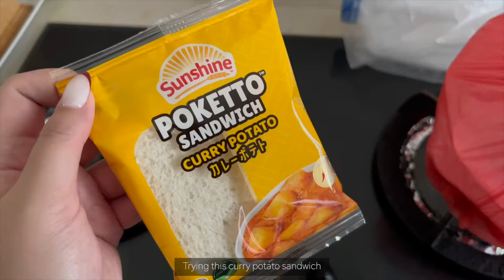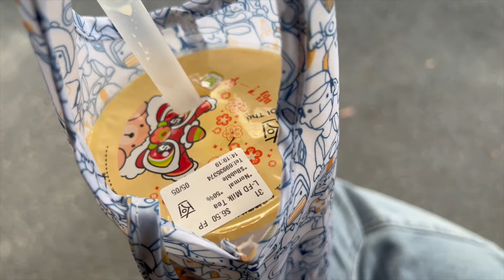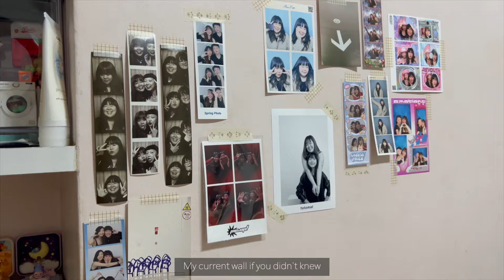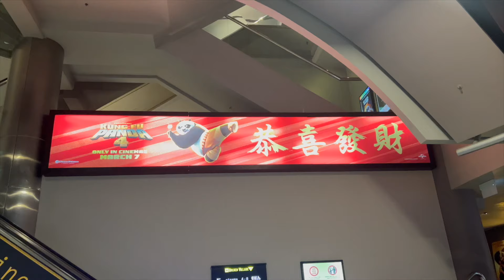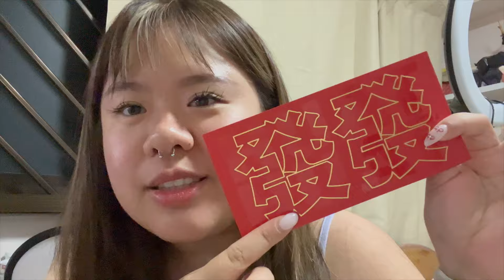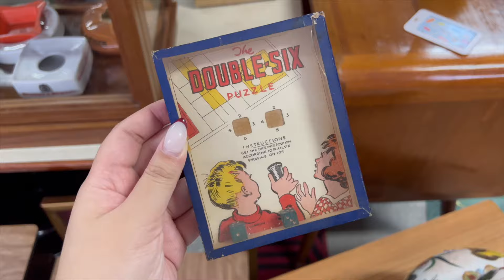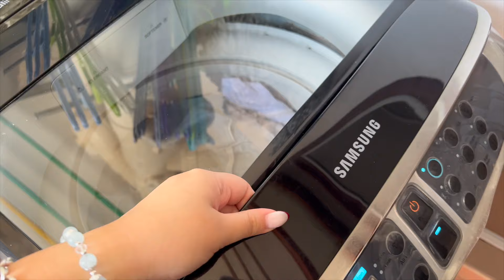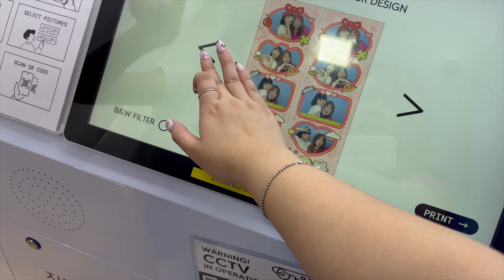February 二月 Vlog 🍊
SHOPBACK: "pPYwuY" to earn $5 when you spend your first $20!
SHOPEE: "REF-CHU872" for $8 off your first order!
JapanIPL (newcomers gets 20 free shots on first visit)

xoxo, Charlene 佩仪。 („• ֊ •„)